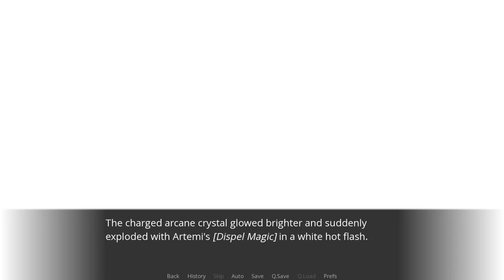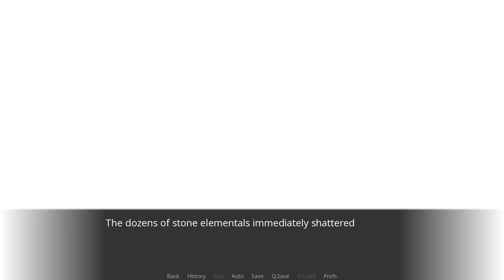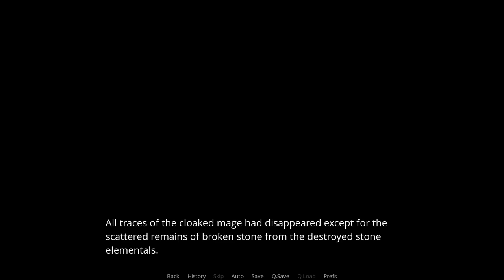Artemi Saves the Day- Temptation's Ballad #11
...and maybe ends up absolutely destroying Clyde's fighting ring and some of the building too.

Artemi is one strong party member, Cole better hold onto her!

Temptation's Ballad is a furry visual novel on itchio!